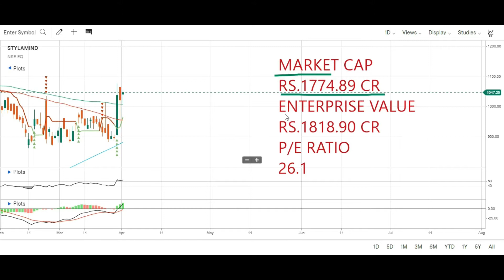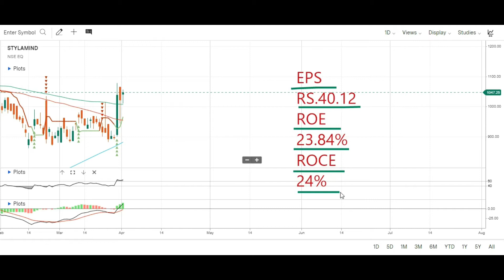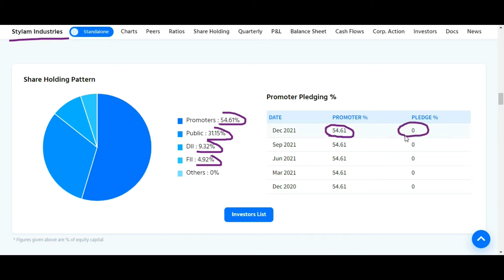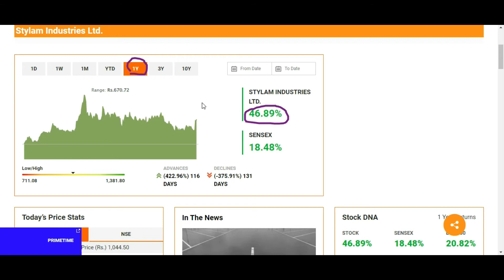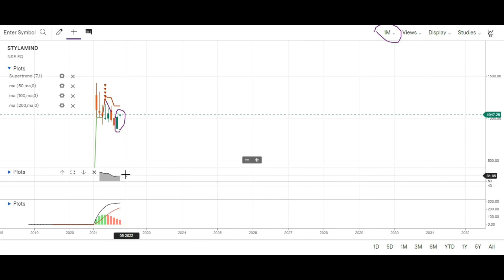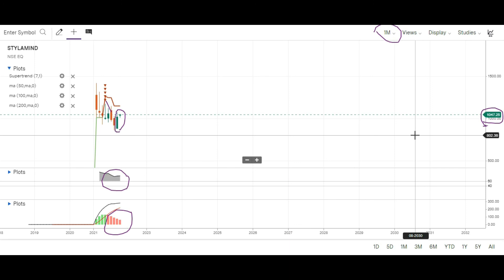STYLAM INDUSTRIES STOCK ANALYSIS 🤑 STYLAM INDUSTRIES SHARE ANALYSIS 🤑 STYLAM INDUSTRIES SHARE NEWS 🤑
Topic Covered:
STYLAM INDUSTRIES  Share Latest News
STYLAM INDUSTRIES  Share Technical Analysis
STYLAM INDUSTRIES  Share Fundamental Analysis
STYLAM INDUSTRIES  Share Sale Or Buy or Hold ?